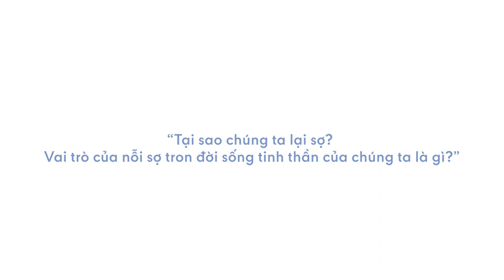Vì Sao Chúng Ta Sợ | TÂM LÝ VIỆT AN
Nỗi sợ có thể thể giúp ta nâng cao sự cảnh giác và phòng vệ, bảo vệ ta trước những mối nguy hại trong cuộc sống. Thế nhưng, nhiều lúc, nỗi sợ là hòn đá tảng cản đường chúng ta chạm đến thành công và sự hạnh phúc đích thực.

Vì đâu chúng ta sợ thất bại, sợ thua kém?
Vì đâu chúng ta sợ yêu...?
Vì đâu chúng ta sợ bị bỏ rơi?

Tiến sĩ Hoàng Minh Tố Nga sẽ giúp chúng ta trả lời câu hỏi này. Bởi lẽ, tìm về nguồn cội của nỗi sợ là yếu tố tiên quyết để giải quyết nỗi sợ ấy.

Hotline 1: 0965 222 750
Hotline 2: 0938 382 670